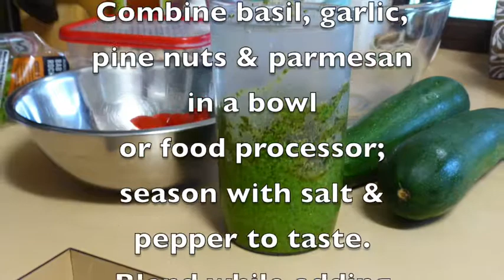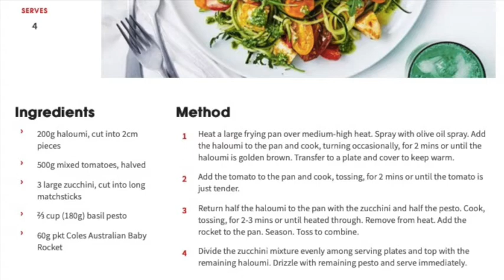Zuccini noodle & haloumi pesto dish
It was my turn to cook dinner. This is what I cooked.